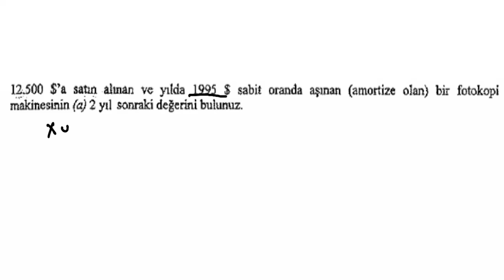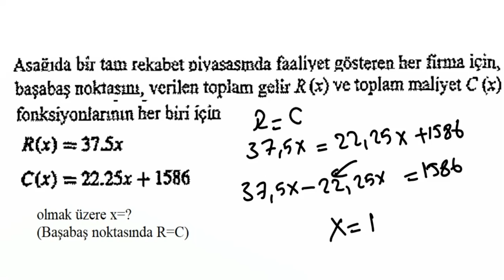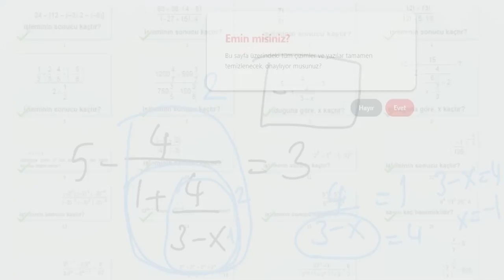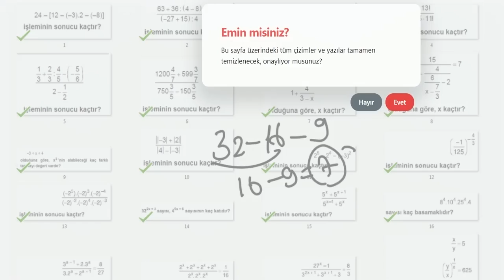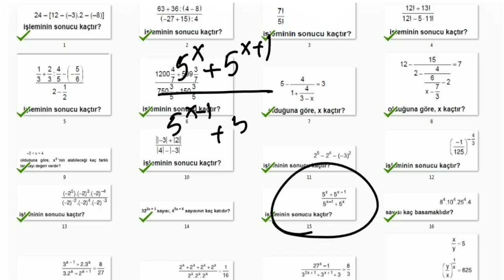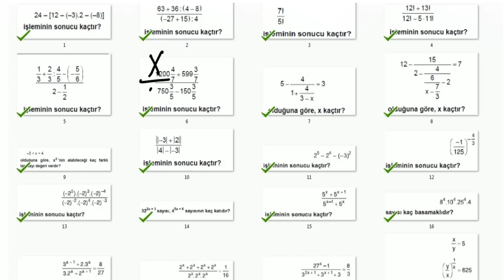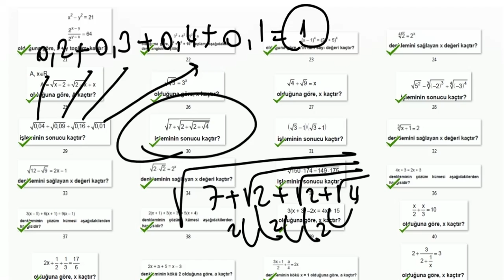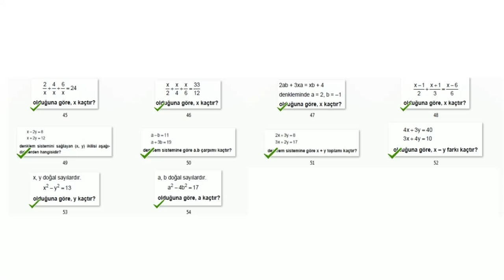soru çözümü (temel kavramlar ve doğrusal denklemlerin uygulamaları ile ilgili)